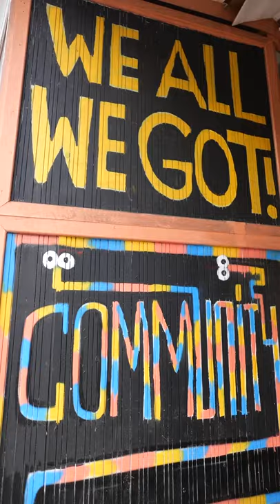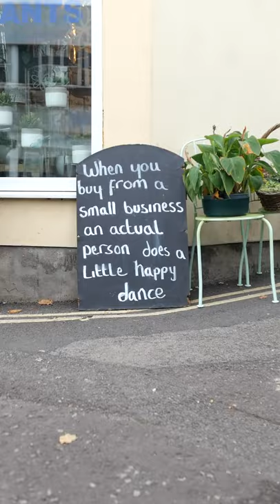Where's It To - Broadwalk and Totterdown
Welcome to Totterdown & Broadwalk, where you'll find colourful houses, a lively community and tons of unique independent businesses
We've been taken round by none other than chef Josh Eggleton who has lived in the area for the past 10 years and is a born and bred Bristolian!

The culinary entrepreneur and incredibly active member of the city's ever-growing food scene and community will be taking us around a feast of local independent shops in the area, including:
🔨 The upholster collective with a new creative flare at The Bristol Upholstery Collective
🧁 Cooking courses for all ages at Little Kitchen
💐 Flourishing floral arrangements from Flowers Galore
👓 Stylish specs and expert eyecare at Lynne Fernandes Optometrist
& more!